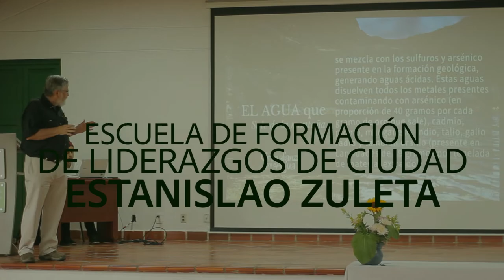Escuela de Formación de Liderazgos de Ciudad ESTANISLAO ZULETA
Finalización del primer módulo de la Escuela de Formación de Liderazgos de Ciudad ESTANISLAO ZULETA